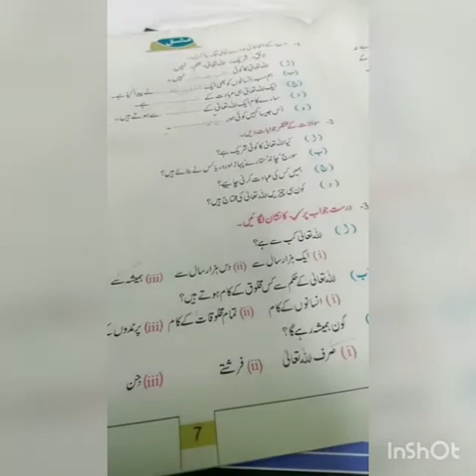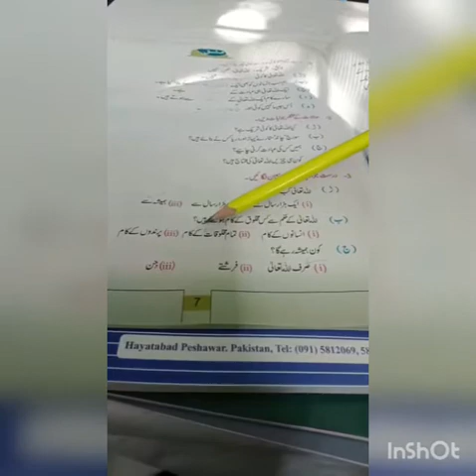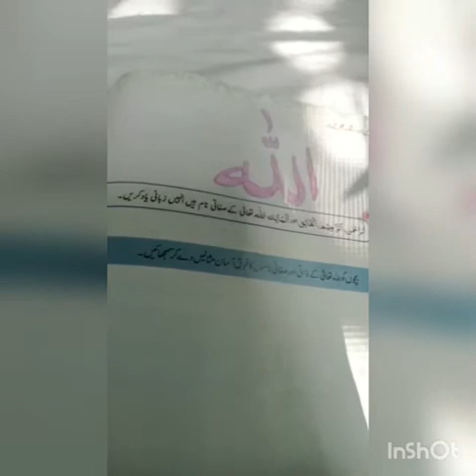Allah Ta'allah aik hy, chapter 1 (Mashq), Class 1 @ FSA 2021